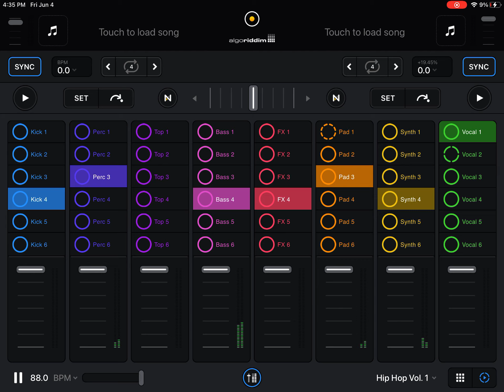Sharky djays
Today sharky djays